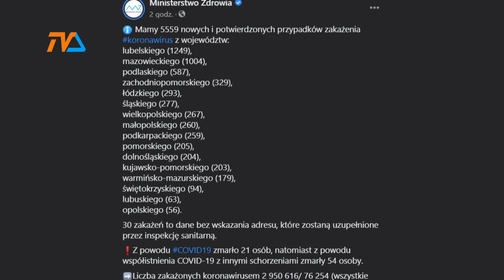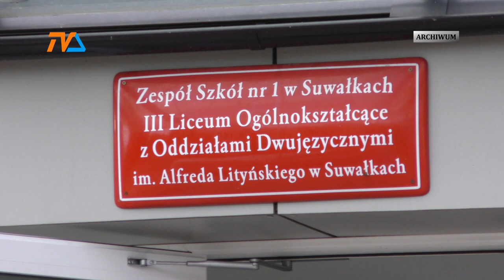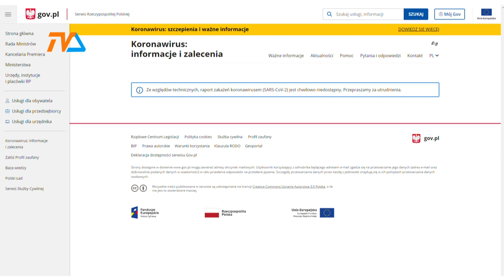Koronawirus przypuścił atak |TVSUWAŁKI